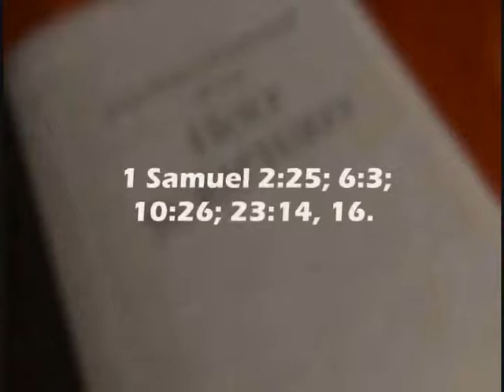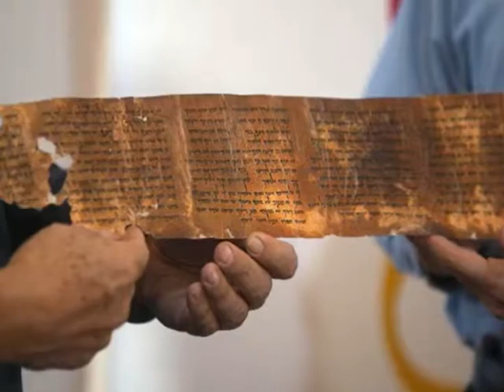The Bible's Author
Do you really know who wrote the Bible? The answer is in this video.